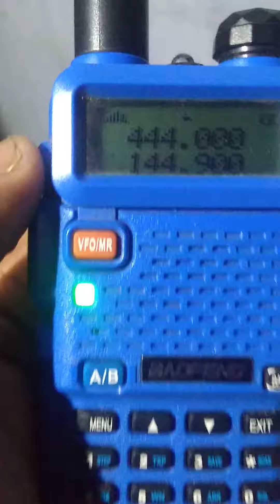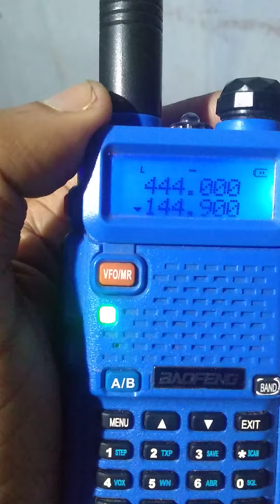Palakkad VHF net clear audio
This video is more clear than the other one posted before..